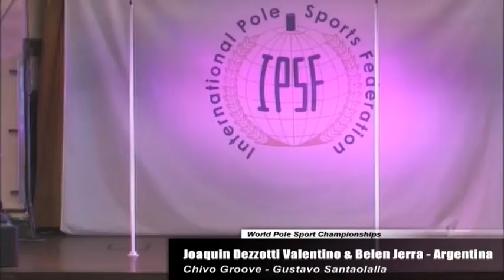WORLD POLE SPORTS 2013 - IPSF - STEPHANIE & MARGIE - NETHERLANDS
The World Pole Sports Championships 2013 held in London's York Hall. Over 150 athletes applied, form 33 countries. 8 categories from 10-62 years old. Please come and watch 19/20th July 2014 London for more information or the International Pole Sports Federation